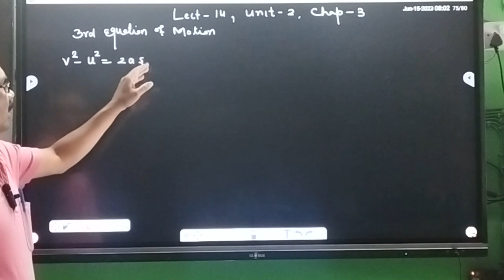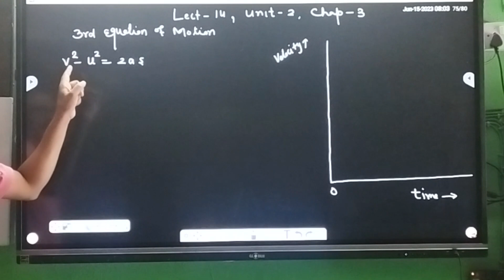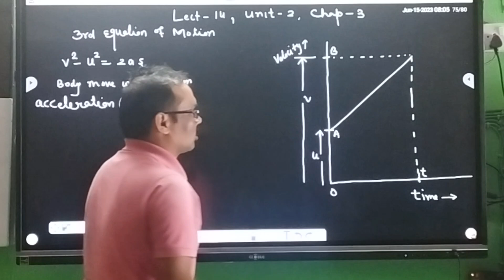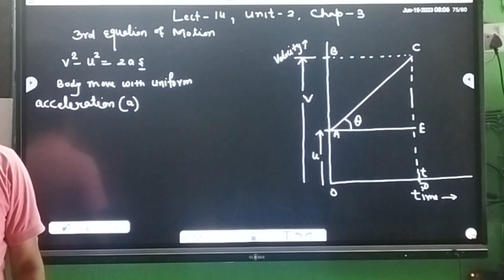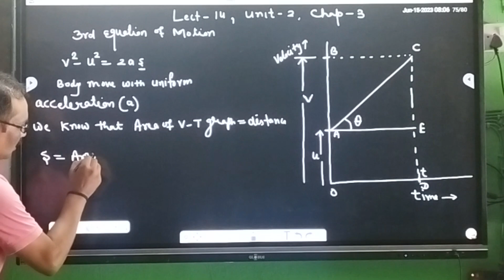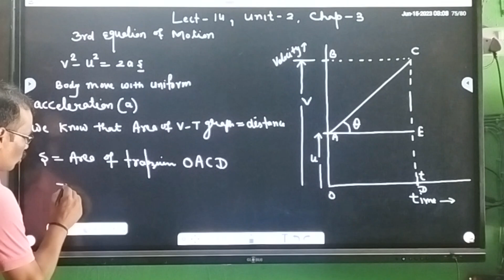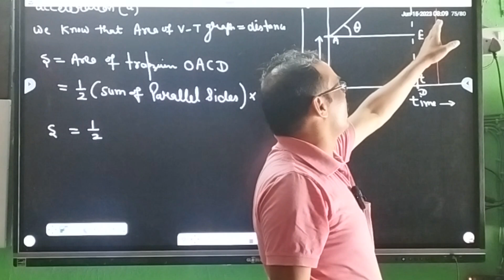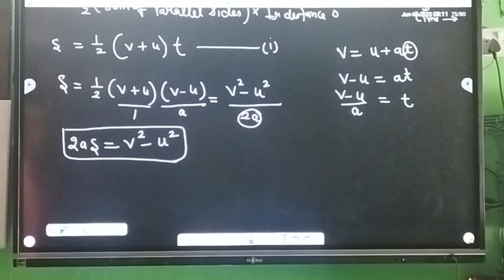Unit 2 chapter 3 11th physics 3rd equation of motion by graphical methods